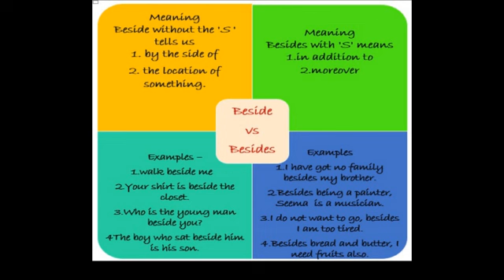Difference between Beside and Besides